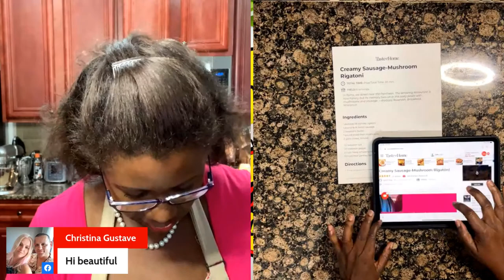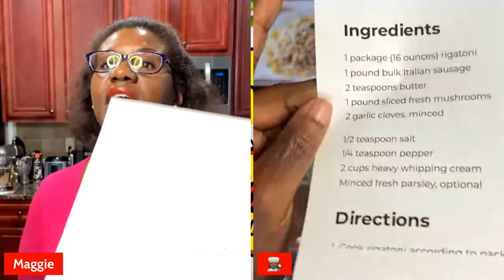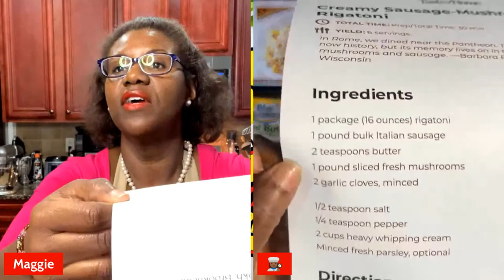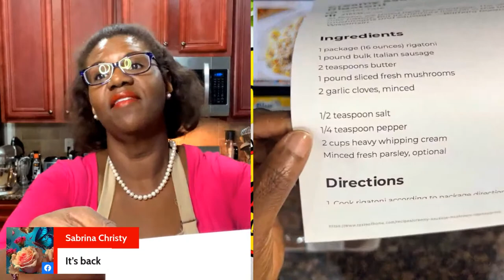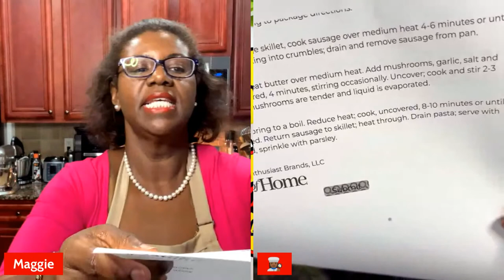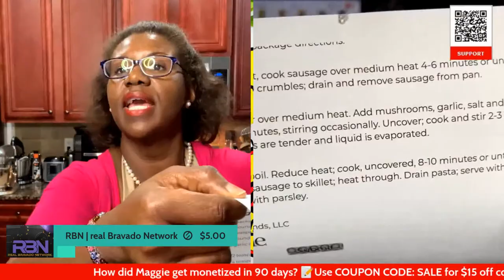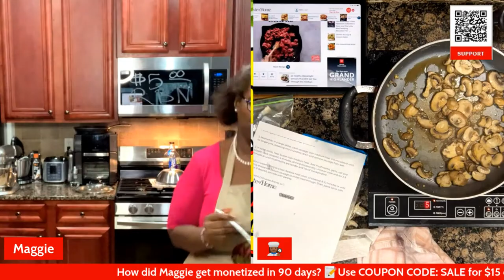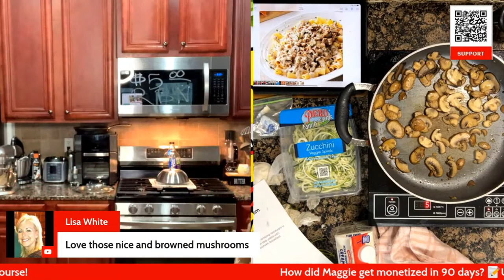Creamy🥛Sausage 🍄 Mushroom 🥒 Pasta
Join me for a savory sausage dinner recipe.